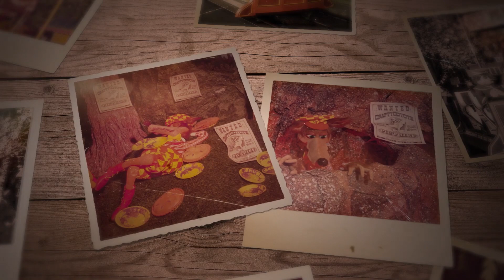Knotts Bear-y Tales - Teaser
Triotech to Create Knott’s Berry Farm’s Newest Attraction
The 4-D, Interactive Dark Ride will revive the park’s iconic “Bear-y Tales” for Knott’s 100th anniversary.

The new attraction will be called “Knott’s Bear-y Tales®: Return to the Fair”. Triotech is designing the attraction, the scenic theming, and producing the animation and gaming system, which will take guests on a dark ride experience enhanced with 4-D effects and interactivity.